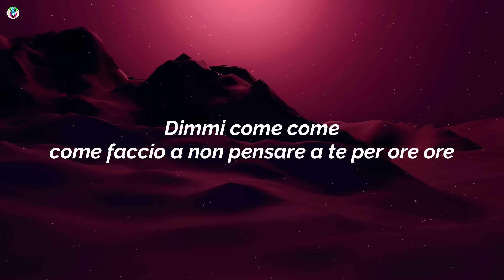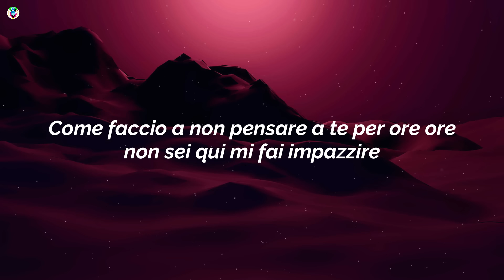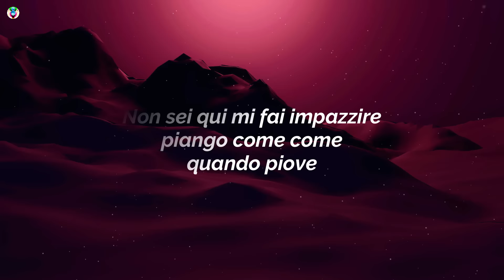Sissi - Come, come (Testo/Lyrics)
Song

song in Lyrics:-ComeComeTesto

✨Come Come Testo:-)
Dimmi come, come
come faccio a non pensare a te per ore pre
non sei qui e mi fai impazzire
piango per ore, ore
quando piove
io ti ho dato tutto il cuore
ma tu lo hai lasciato altrove
 L’amore non è niente di che
lo senti quando ti lascia a pezzi

e adesso tu che cosa ti aspetti, nuvole, baci, confetti
uno starti dietro
è uno spreco di energie
due perché hai confuso le sue scarpe con le mie
tu mi fai odiare le cose che amavo di te
litighiamo notte e giorno fino a che non mi brucia la gola
fa male anche se
non serve a niente

Dimmi come, come
tu sei qui e mi fai impazzire
piango come come
quando piove

Come, come
come faccio a non pensare a te per ore, ore

piango come quando piove
t’ho dato tutto il cuore ma tu lo hai lasciato altrove